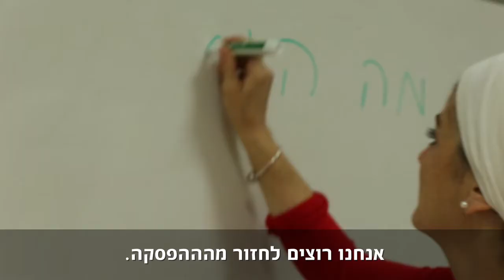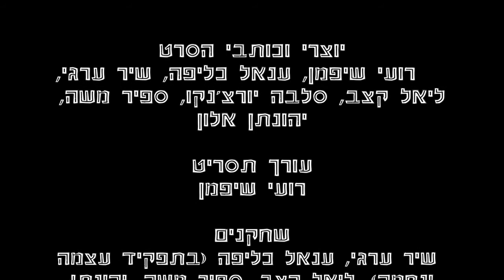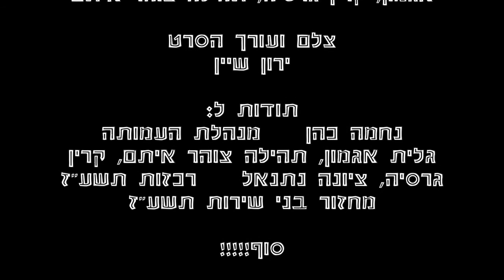מקום לכולם 2017